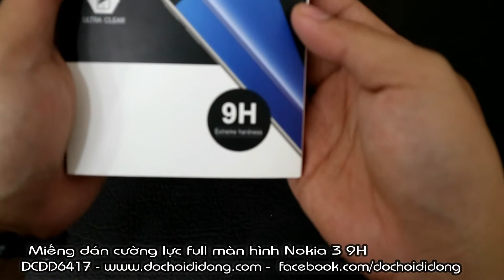Miếng dán cường lực full màn hình Nokia 3 9H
🏠 Địa chỉ: 206 Nguyễn Thượng Hiền, P.5, Phú Nhuận, TP.HCM